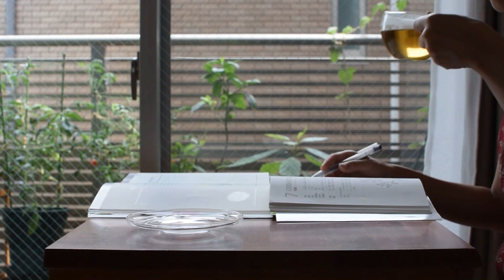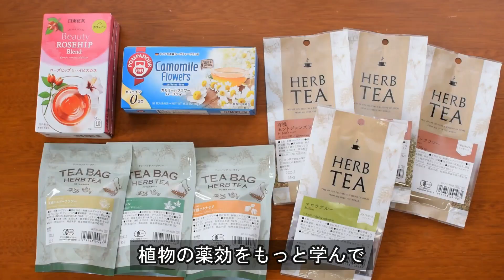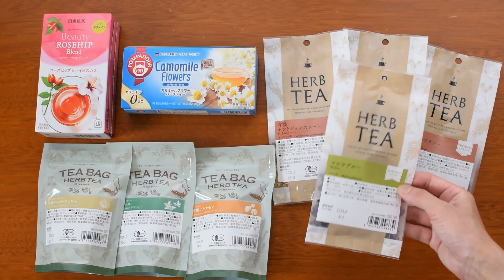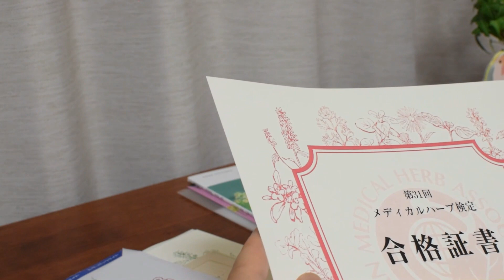大人になってから学ぶということ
ハーブを生活や健康に活かしたいと思い、メディカルハーブの勉強をしました。
大人になってから、何か勉強したことはありますか。または、これから勉強したいことはありますか。

メディカルハーブ検定の勉強に使った問題集。公式テキストより説明が詳しいです。